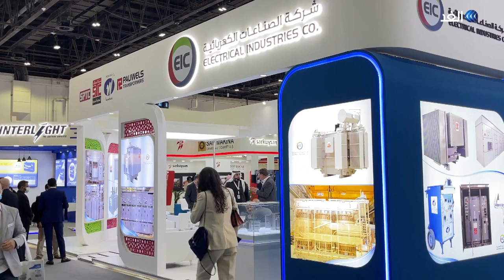بمشاركة 131 دولة.. انطلاق أعمال معرض الشرق الأوسط للطاقة 2022 في دبي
شهدت إمارة دبي انطلاق اعمال معرض مؤتمر الشرق الاوسط للطاقة ٢٠٢٢ بمشاركة اكثر من ٥٠٠ شركة عارضة تمثل ١٣١ دولة.
المزيد من التفاصيل في سياق تقرير مراسل الغد من دبي عبدالله الزعبي